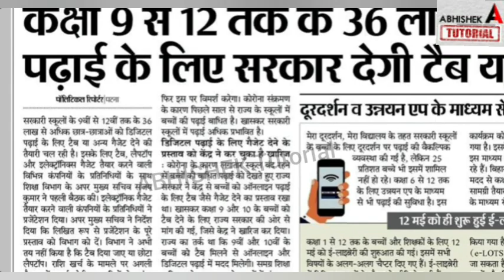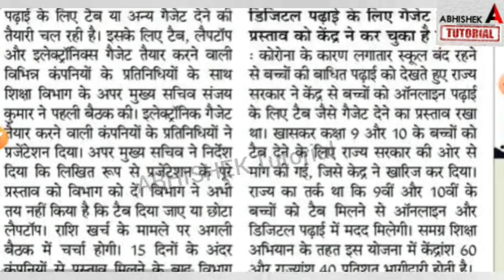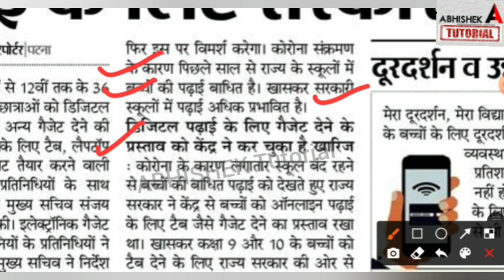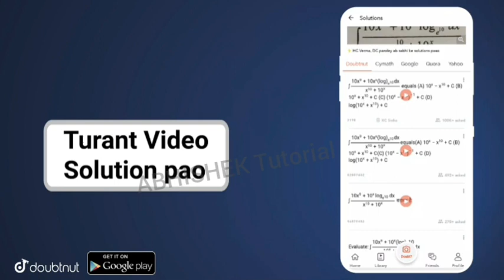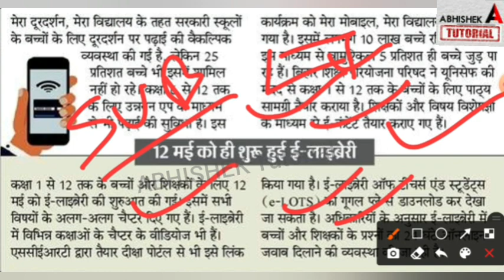Online शुरू Bihar Board Free Laptop Yojna 2021-Bihar Board 10th 12th Exam 2022- Inter Matric News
bihar board free laptop yojna 2021,
bihar board free laptop scheme 2021,
 free laptop yojna 2021 bihar board,
 laptop free yojna 2022 bihar board,
class 12 laptop yojna 2021,
class 10 laptop scheme 2021,
abhishek tutorial,

More Features :
1) Saari important books milengi solved video solutions ke saath
2) Previous year papers, Important PDFs, Question Bank
3) Crash Course, Mock Tests, Quiz
4) India's biggest student's community
& much more

3 Crore se zyada bachho ka bharosa
bihar board laptop, laptop bihar board 2021,